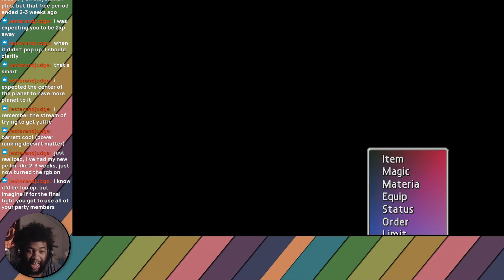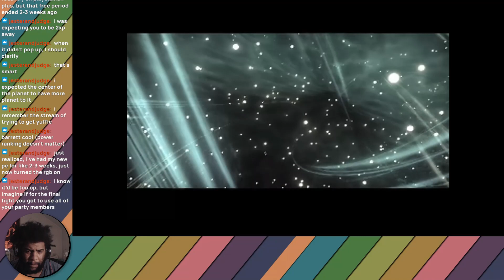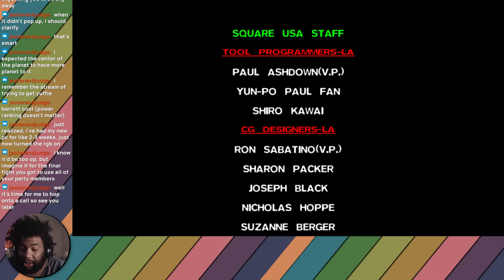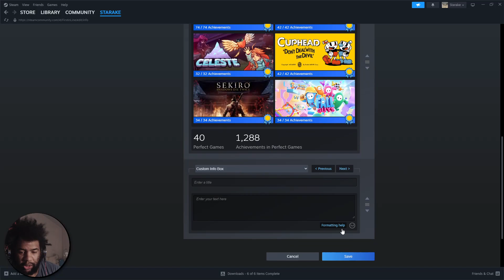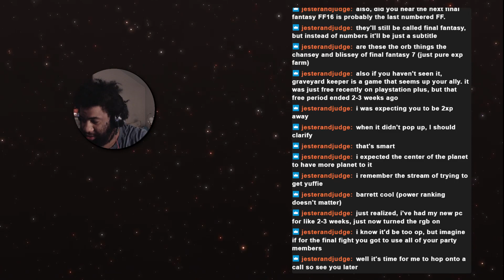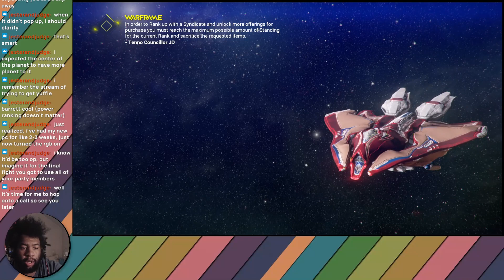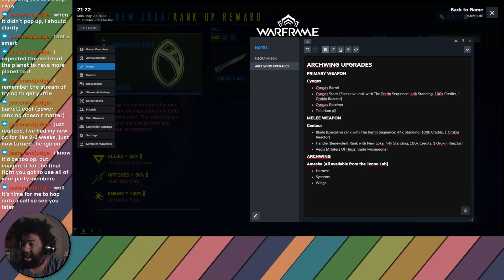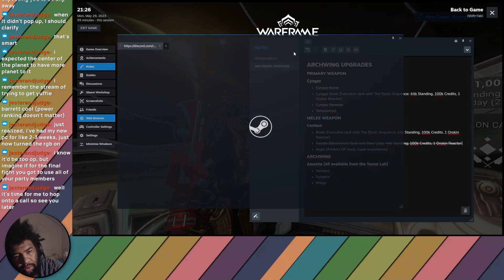Final Fantasy 7 (Finale) | Warframe (#110)